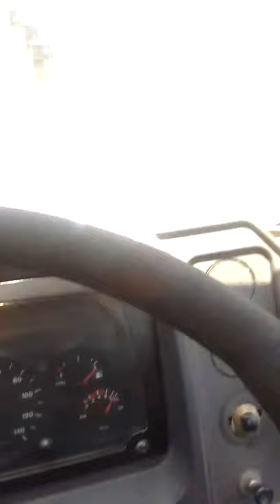Gujarat bhilad bodar par karte hi lete intari